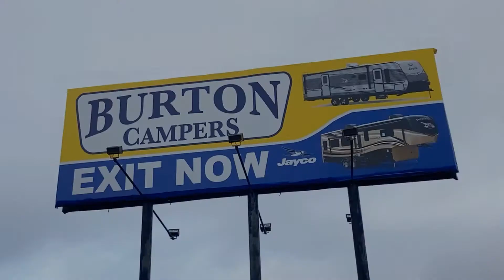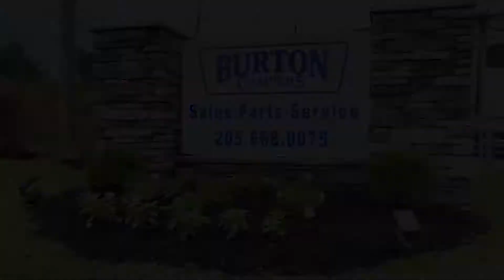All-New RVs!! 2022 Jayco Jay Flight SLX 184BS!!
All-New RVs!! 2022 Jayco Jay Flight SLX 184BS is here on our lot at Burton Campers